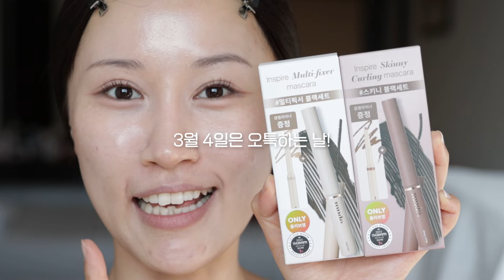인생 분노썰...🔥000 덕분에 내 인생 바뀜!!! (ft. 갑자기 메이크업 아티스트된 이유)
💡본 영상은 뮤드의 부분광고를 포함하고 있습니다.

안녕 잇소들!!! 오늘은 진짜 내 인생의 전환점이 된 분노썰 가져왔다~!! ㅎㅎ
같이 열받아해줘 ㅋㅋㅋㅋㅋ
사실 당시에는 열받는 일이었는데, 돌아보면 그 덕에 지금 메이크업 아티스트로 잇소들이랑 이렇게 인사하고 있는거 아니겠나~💜 ㅎㅎ
그럼에도 우리 잇소들은 마루타 되지 말길!!기도한다!! ㅋㅋ
요즘 잇소들이랑 반말겟레디 하면서 많이 친해져서 너무 좋잖아~또 재밌는 썰 갖고 올게!!! 쪼매만 기둘!😍

🖤뮤드 한정판 기획세트🖤
✨기획세트는 온라인 한정! ✨

📍3월 1일~ 3월 7일까지! (딱 7일!!)
뮤드 인스파이어 스키니 컬링 / 멀티픽서 마스카라 + 라이너 증정 기획세트 2종 ➡️11,200원 (20%할인)

📍 3/4일 오특!
인스파이어 스키니 컬링 / 멀티픽서 마스카라 + 라이너 증정 기획세트
&스키니 마스카라 전 컬러 정가 14,000원 ➡️ 할인가 10,500원! (25%OFF)

🖤제품정보🖤
ma:nyo
마녀공장 판테토인 에센스 토너
200ml / 21,000원

UIQ
유이크 X 희소 공동개발 보라 선크림
출시예정

ILENOL
아이레놀 다크서클 크림
아이레놀S /39,800원

fwee
퓌 쿠션 글래스 내추럴
01 페어글래스 / 28,000원

Dear.A
디어에이 퍼펙트 커버 컨실러 팔레트
16,000원
[직접구매]

mude
뮤드 숄 모먼트 아이섀도우 팔레트
05 토피 넛 라떼 /32,000원

SISTER ANN
씨스터앤 제로스킬 픽싱 아이브로우
02 토프 그레이 / 20,000원

mude
뮤드 리파인드 미 펜슬 라이너
06 소울 브라운,02 오트 베이지 / 13,000원

뮤드 스키니 컬링 마스카라
01 블랙 / 14,000원

뮤드 멀티 픽서 마스카라
01 클리어 블랙/ 14,000원

AOU
매트 포슬밤
코튼밤, 콜드밤 / 17,800원

THE SAEM
더샘 커버 퍼펙션 립 펜슬
02 로지 / 8,000원

espoir
에스쁘아 메가 멜팅 밤
04 나잇아웃 / 20,000원